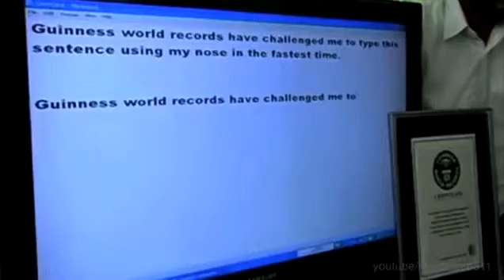man beats guinness world record